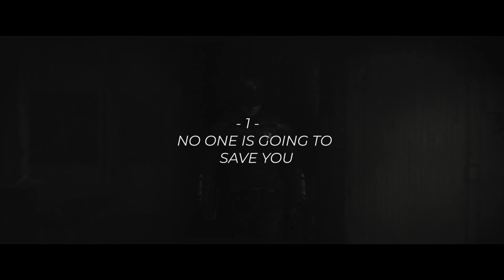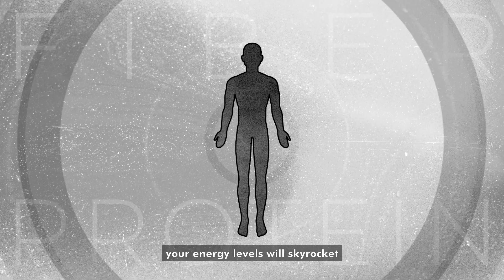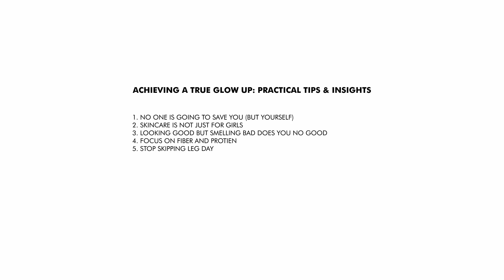5 GLOW UP TIPS For High Value Men.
Gentlemen, get ready to glow up in 2024. Unlock the secrets to transform your life as a man with this men's glow up guide, offering practical insights,  glow up tips for self improvement, and advice to elevate your mental and physical well-being. Dive into the art of achieving the best version of yourself, fulfill your potential and become "that guy". From skincare tips to fitness insights, embrace the journey to a timeless glow up that transcends trends.

On Apex Monde, we provide regular insights on men's fashion, lifestyle, grooming tips, self-improvement, mental well-being and achieving the Apex of Masculinity.

Explore the best version of yourself with our empowering content.